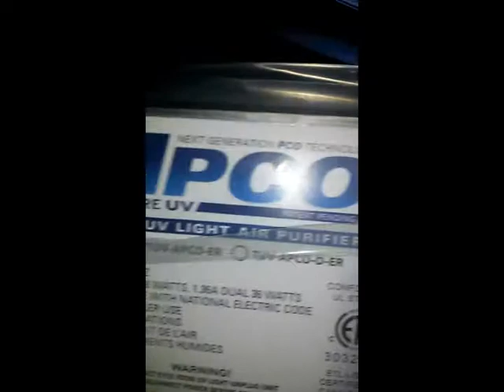TUV-APCO-ER Fresh Aire UV Duct Mounted PCO Air Purifier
TUV-APCO-ER system (Advanced Photocatalytic Oxidation)

 The combination of germicidal UV light and activated carbon cells inside APCO make it uniquely effective at reducing volatile organic compounds in the air without producing any harmful ozone. VOCs cause odors and include toxic chemical vapors like formaldehyde and toluene.

Features

13" Fresh-Aire UV lamp

6 activated carbon cells

low-voltage

Ozone-Free IAQ

Fights Odours & VOCs

Sterilizes Biologicals

Part# TUV-APCO-ER